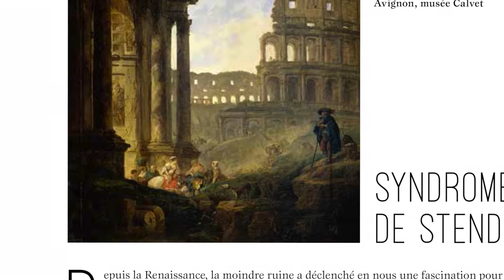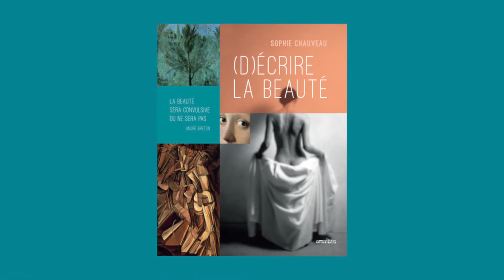Sophie Chauveau lit un extrait de D’Écrire la beauté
Sophie Chauveau fait la lecture d'un extrait de son anthologie.

« La beauté ne se contente pas de nous réjouir, d'éclairer certaines heures de nos existences, de magnifier le monde, d'enchanter la vie, la beauté sait aussi déranger. »  Inspirée par la littérature, la philosophie, la sociologie, l'histoire... et des représentations de la beauté (photos, peintures et sculptures de toutes époques), Sophie Chauveau nous propose une anthologie très personnelle et originale.